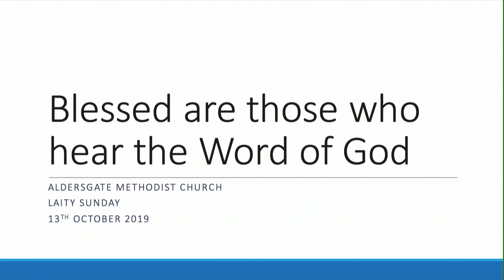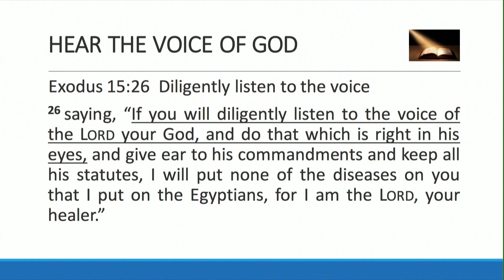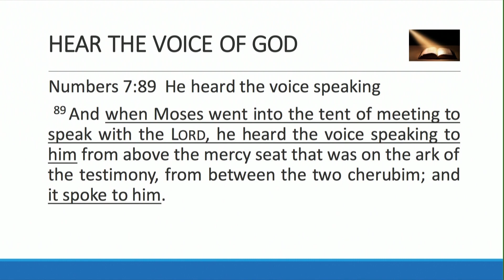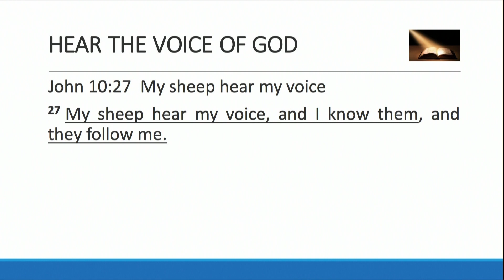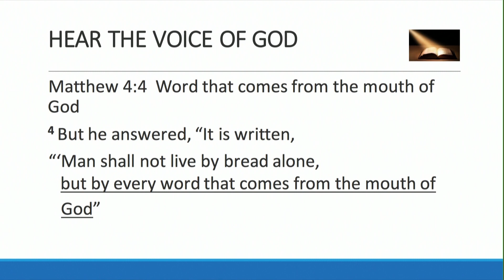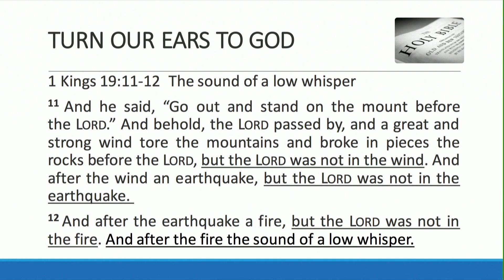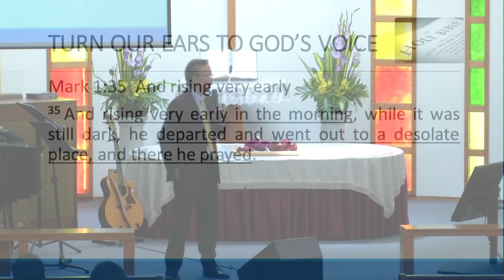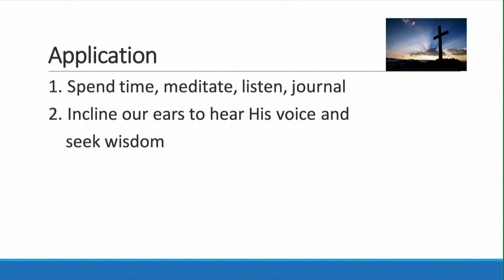Blessed are those who hear the Word of God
Sermon by Mr Choe Peng Sum at Aldersgate Methodist Church in Singapore on Laity Sunday 13 October 2019